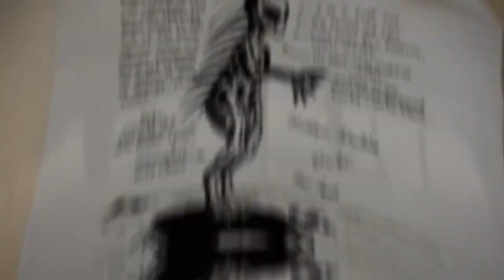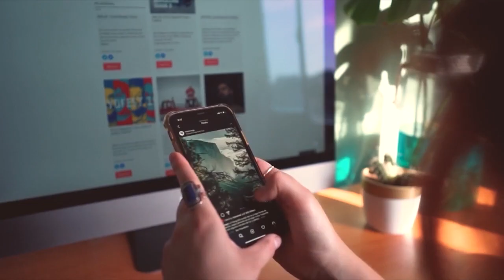Ilmuwan Gempar! Ada Penampakan Alien Di Siang Hari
Seorang wanita berjalan-jalan dengan anjingnya, mengambil beberapa gambar di kamera smartphone barunya, tidak bisa mempercayai matanya ketika dia sampai di rumah dan melihat melalui gambar.
Dengan kata-katanya sendiri, Mellisa Braham, dari St Helens mengenang:   saya memutuskan untuk mengajak anjing saya jalan-jalan di sore hari, saya juga membawa ponsel baru saya untuk menguji kameranya.
Pada sore hari saya mengambil beberapa klip video pendek dan pilihan foto acak dengan resolusi berbeda. Sore harinya saya mengunggah foto tersebut ke PC saya untuk melihatnya.
Saat melihat-lihat foto diam, saya melihat salah satu dari mereka yang tampak seperti sosok kecil berbentuk manusia yang berjalan dari kanan ke kiri.
Sekarang saya tidak mengatakan bahwa objek itu adalah sejenis makhluk kecil yang hidup dan bernapas, tetapi melihat pembesaran objek tersebut, seseorang dapat dengan jelas melihat apa yang menyerupai makhluk berkaki dua: kepala, mata, tubuh, lengan, kaki, tangan dan kaki dapat terlihat dengan jelas.